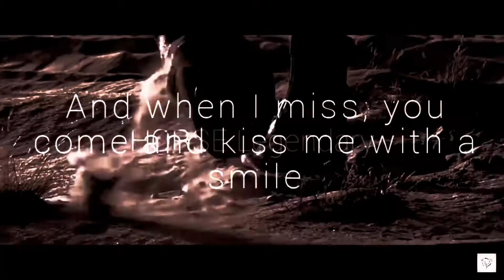I’m jiggy with a rifle